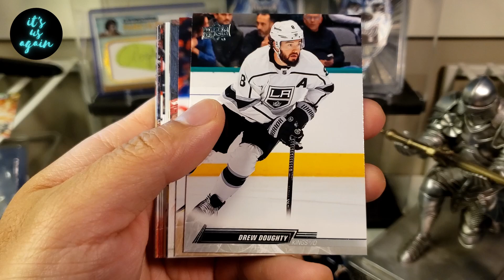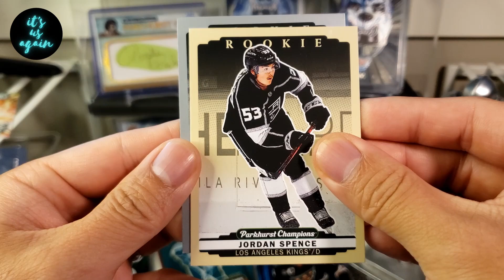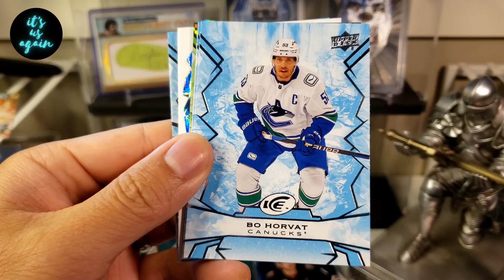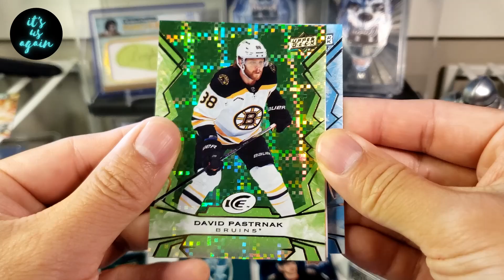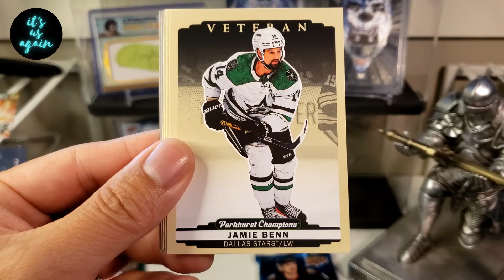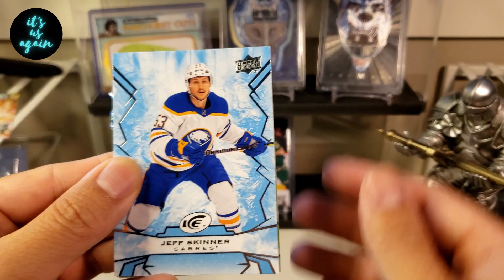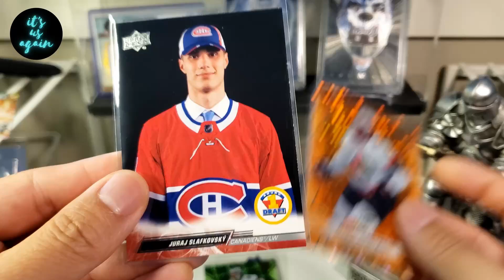Top Rookie Hits! - Random 22/23 Upper Deck Rip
Today we take a break from looking for Mr. Bedard, cause he doesn't seem to want to be found, by getting into some 22/23 packs that I've got in my stash. From Parkhurst, to ICE, to series 1, to Extended, what will we find today?